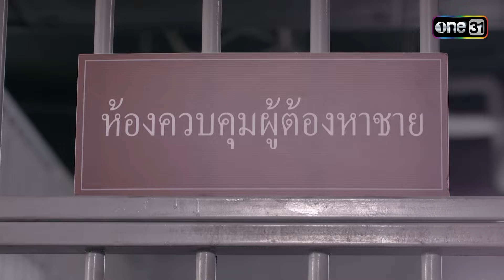ลูกตัวดีตลบหลังพ่อ ตัดสินใจส่งหลักฐาน | Highlight Ep.30 ไมโครโฟนม่วนป่วนรัก | 26 ต.ค. 66 | one31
ติดตามชม ไมโครโฟนม่วนป่วนรัก ทุกวันจันทร์-ศุกร์ เวลา 1 ทุ่มตรง

📍 ดูผ่านช่องทางออนไลน์ ฟรี! ที่แรก ทาง

พาแฟนๆ  มาสนุกสนานเคล้าเสียงเพลงไพเราะ  ไปกับเรื่องราวสุดชุลมุน  เมื่อเจ้าของวงดนตรีได้ลาโลกไปอย่างกระทันหัน  ทำให้ลูกสาวตัวดีสบโอกาสหวังจะยุบวงทิ้ง!!  งานนี้วิญญาณพ่อจึงอยู่เฉยไม่ได้  จัดการเข้าสิงผู้จัดการวงลูกทุ่ง  งานนี้ความม่วนจึงบังเกิด  โดยเป็นการจับคู่เคมีใหม่คว้าพระเอกเสียงดี นำแสดงโดย กัน-นภัทร  อินทร์ใจเอื้อ  มาประกบคู่กับนางเอกฝีมือเฉียบ  ใบเฟิร์น-อัญชสา  มงคลสมัย  เสริมทัพด้วยนักร้องลูกทุ่งสายเลือดคนใต้ เอกชัย  ศรีวิชัย  ร่วมด้วย อัค-อัครัฐ  นิมิตรชัย, ข้าวทิพย์  ธิดาดิน, นกน้อย อุไรพร, หลิว  อาจารียา, โย่ง เชิญยิ้ม, แอ๊ค โชคชัย (แอ๊ค The Golden Song) ฯลฯ

"ไฮลักซ์ รีโว่ กระบะประหยัดน้ำมัน

กับเครื่องยนต์ 2.4 GD SUPER POWER

เป็นพลังคู่ใจ ให้คนไทยใช้สร้างตัวได้สบายๆ เบิ้ล-ก้อง การันตี!!"